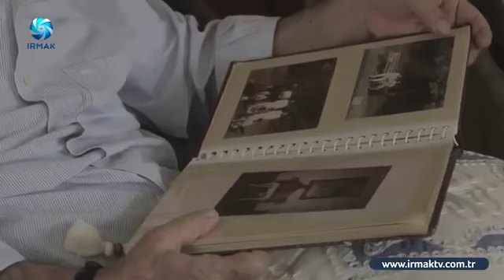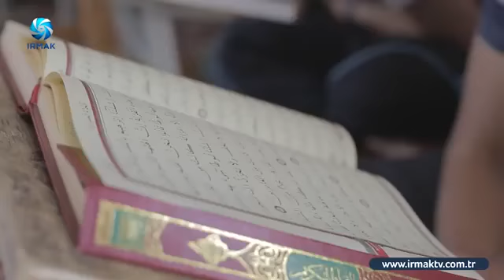Geçmişten İzler Muharrem Kalyoncu 1 Bölüm